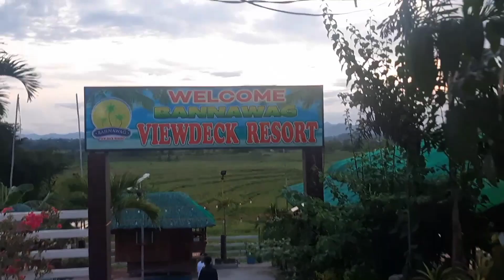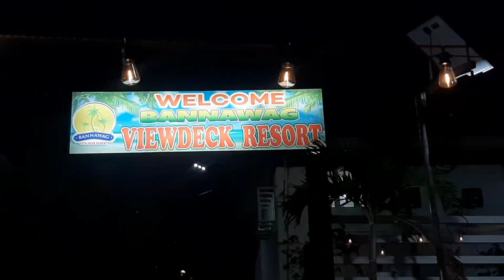BANNAWAG VIEWDECK EVENT PLACE AND RESORT || Charles Geoffrey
nanggaling kami sa 1000 STEPS NG NAPADAAN KAMI SA BANNAWAG VIEWDECK PARA MAG DINNER 💖

📍 BANNAWAG VIEWDECK EVENT PLACE AND RESORT (Provincial Road, Diffun, Quirino)